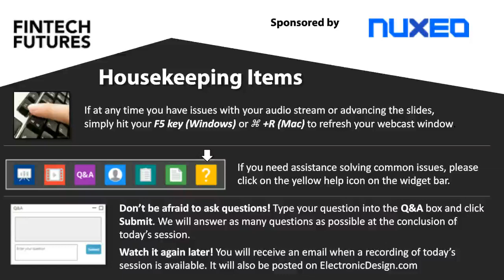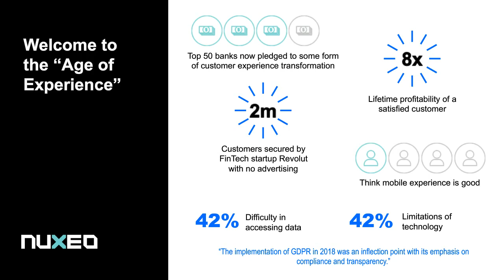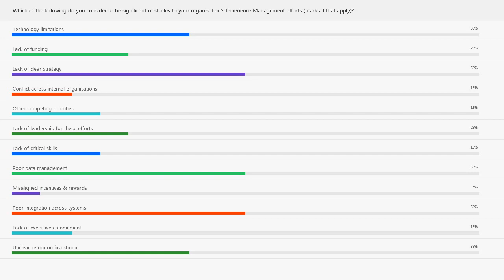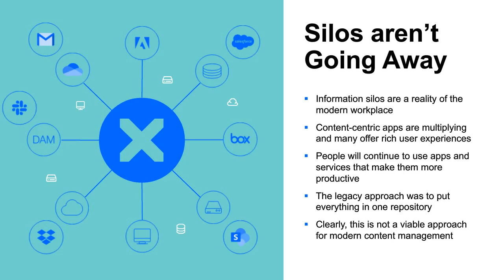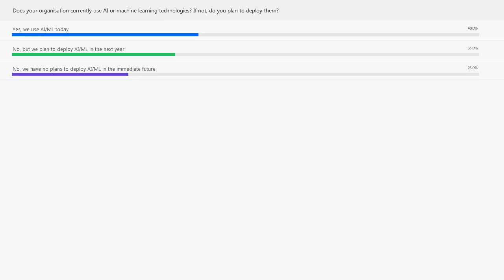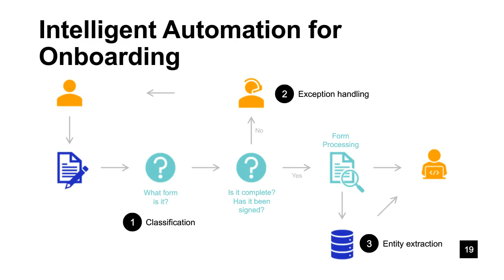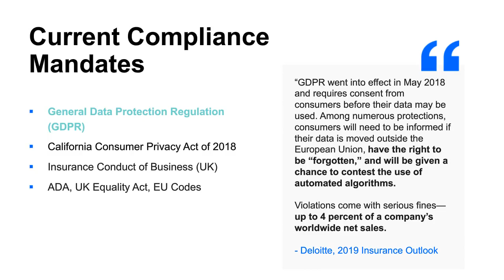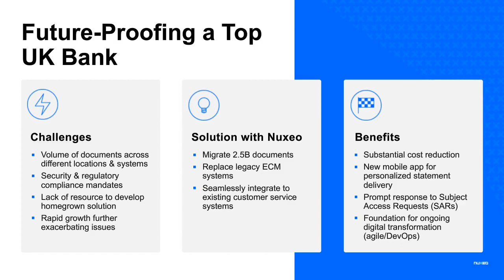[Replay] Transform Your Customer Experience with Modern Information Management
According to new Nuxeo research, UK Financial Services firms are storing critical customer information and content - on average - across nine different systems. Additionally, 80% of respondents indicated that their information systems also aren’t integrated. Not only does this have a significant impact on operational efficiency, it is also negatively impacting customers’ experiences as well. And with the specter of GDPR and other consumer privacy legislation looming, many organisations are finding it impossible to respond to these regulations and resulting customer inquiries. In this on-demand webinar discover real-life examples of how leading financial services organisations - like ABN Amro, one of the Netherlands largest and most progressive banks - have modernised their legacy information systems to use data and content in new and innovative ways to deliver more value to their customers, reduce technology costs, and transform their businesses.

What you’ll learn:
- Why current information management strategies make financial services less competitive
- How to bridge information silos to enhance your customer experience
- Methods to improve decision-making with intelligent information
- How other top banks and insurers have already modernised their information management systems and what benefits they are experiencing
- How AI can provide greater automation and insight into financial services processes
- And, new ways to better comply with regulations

Our panelist discusses common information management challenges that legacy systems pose, and how to intelligently modernise existing systems to support digital transformation, take advantage of new cloud technologies, and gain a competitive advantage in today’s financial services market.